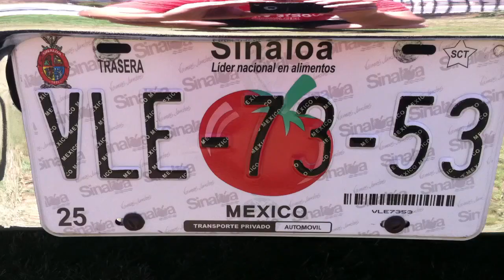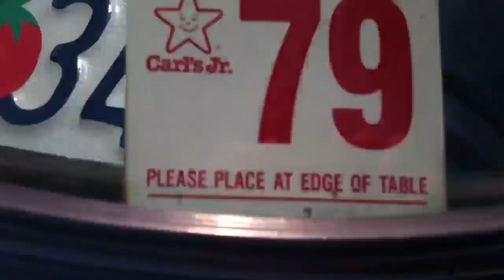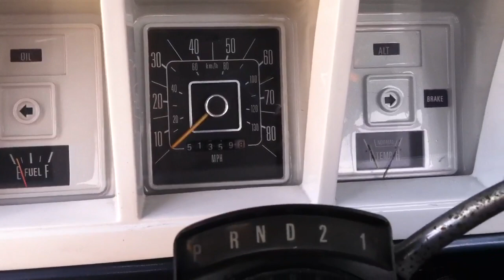1979 Ford F150 Lariat Harley Davidson (Sold)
79 ford f150 lariat pick-up short bed with 302 V8 Engine
Has 20" Harley Davidson Rims
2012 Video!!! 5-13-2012